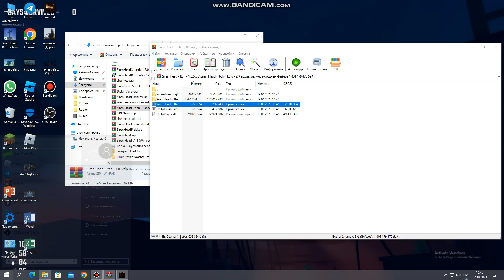Siren Head The Horror Experience (Part 2) Gameplay (FullScreen)